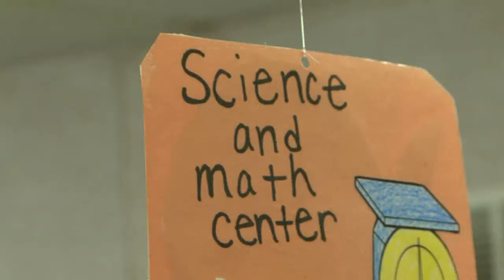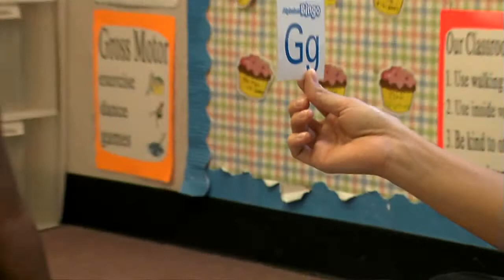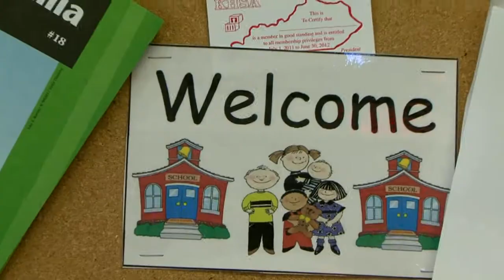Blue Grass Head Start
A Child Development program which promotes early language, literacy and numeracy skills and inspires creativity for preschool children. Serves Anderson, Franklin, Jessamine, Mercer and Woodford Counties.